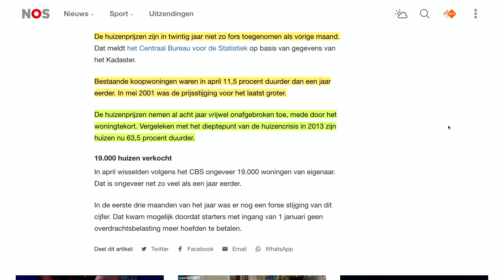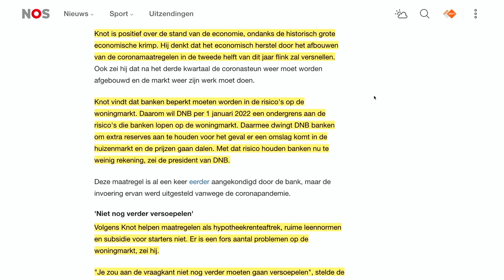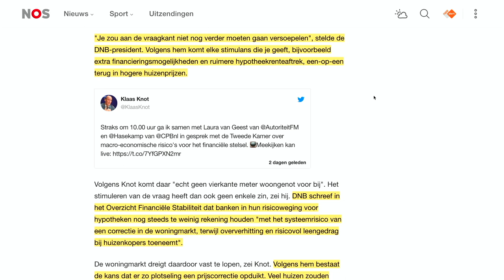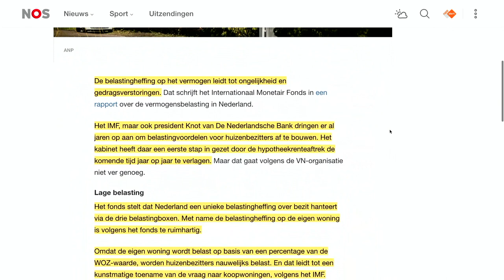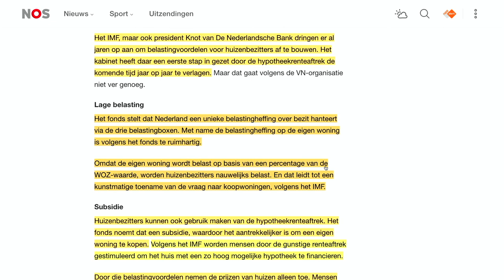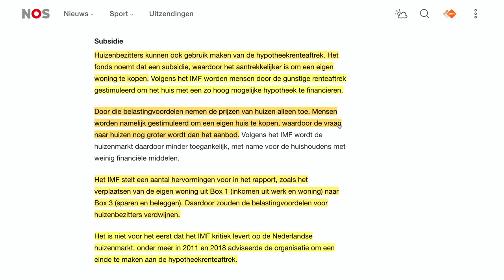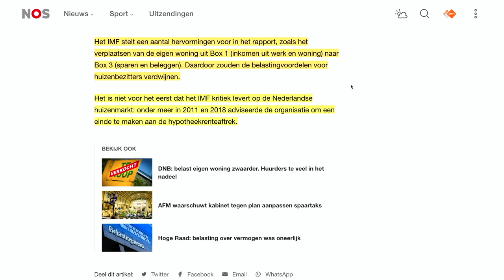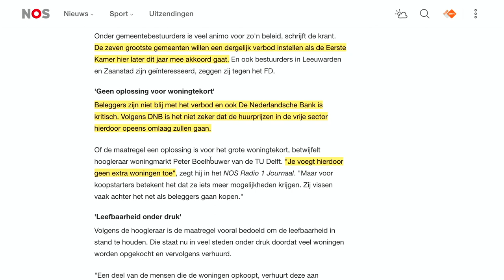Chaos op de huizenmarkt - DNB en IMF waarschuwen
Huizenprijzen blijven maar stijgen en staan inmiddels op nieuwe records. Beleggers kopen steeds meer woningen op, de hypotheekrente is historisch laag en het is bijna onmogelijk voor starters om een huis te kopen. In deze video bekijken we verschillende nieuwsberichten over de huizenmarkt anno 2021. Onder andere aanbevelingen vanuit de DNB en het IMF komen aan bod, die impact zullen hebben op zowel huizenkopers als huizenbezitters.